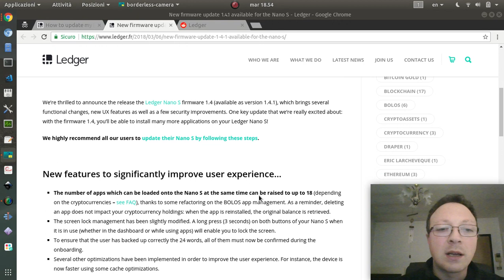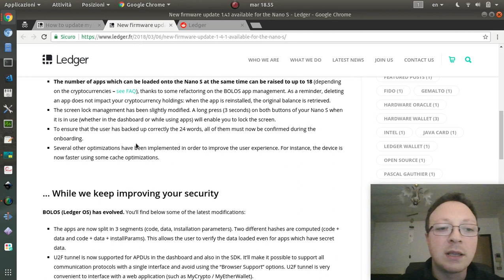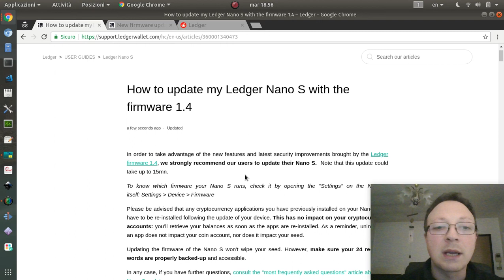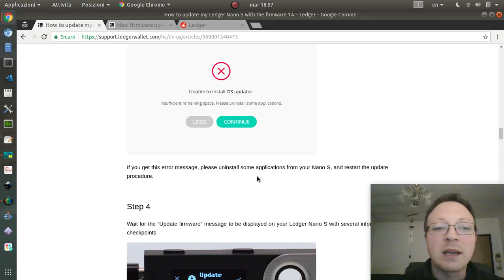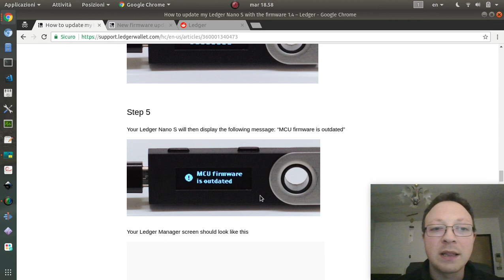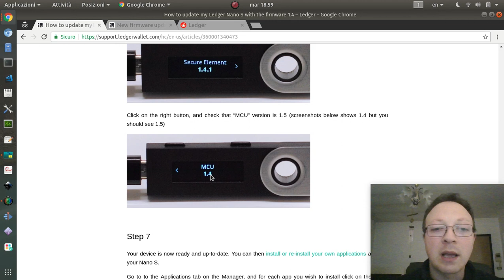Ledger Nano S: Nuovo firmware 1.4.1, ma fai ATTENZIONE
AGGIORNAMENTO: dopo vari tentativi il fw 1.4.1 pare funzionare, ma ci sono diversi rallentamenti nell'installare il firmware e successivamente le app.

Questa è la mia procedura consigliata da me, ma la fate a VOSTRO RISCHIO
1. fate backup del seed (le N parole segrete) contenuto nel ledger. (se non lo fate PERDERETE tutte le vs criptovalute)
2. resettate il dispositivo (basta sbagliare 3 volte )
3. Seguite la guida ufficiale per l'aggiornamento, così dovrebbe darvi meno problemi
4. Reinstallate le app sul nuovo firmware

==► Dopo il 20 marzo l'aggiornamento del Ledger sarà forzato, come specificato nell'annuncio, chi si rifiuta di farlo potenzialmente rischia che le app installate sul ledger non siano più compatibili con i wallet esterni.

►► Vuoi imparare a fare una ICO? Mini corso su come creare il tuo token Ethereum in 19min, passo passo

► AdvCash l'unica carta di credito Bitcoin senza costi mensili , se invece ne vuoi una che supporta più valute p